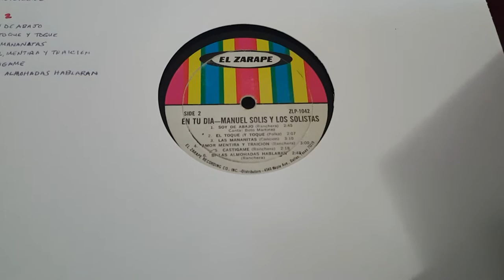Manuel Solis y Los Solistas - Soy De Abajo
Album "En Tu Dia" El Zarape Records 1971